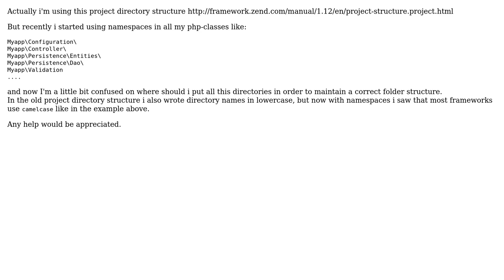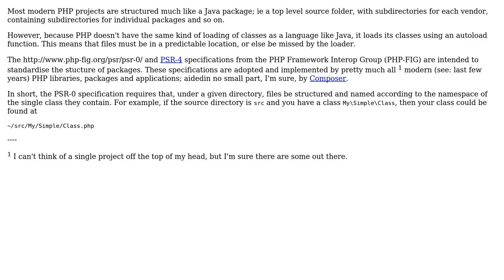Software Engineering: Project directory structure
With thanks & praise to God, and with thanks to the many people who have made this project possible! | Content (except music & images) licensed under CC BY-SA | Music | Images & others | With thanks to user Daniel user Andy Hunt and the Stack Exchange Network Trademarks are property of their respective owners. You are responsible for your own actions.